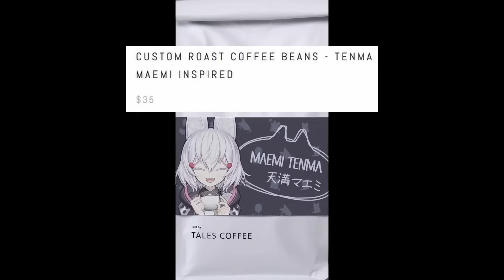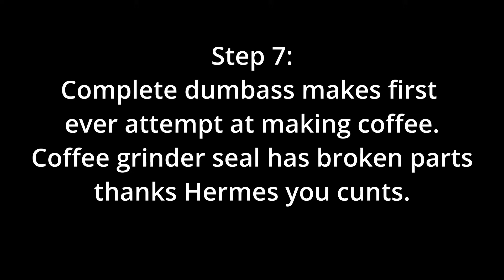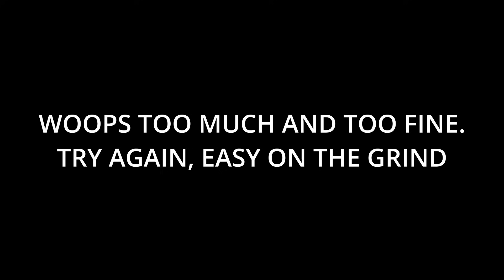Phase Connect Coffee Review - Kaneko Lumi and Tenma Maemi Edition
This is the worst scam I have ever fallen for.

Timestamps:
00:00 Opening
00:25 How to buy Phase coffee
01:36 How (not) to brew coffee
02:54 Kaneko Lumi coffee review
04:34 Tenma Maemi coffee review
06:01 Verdict

I Stream on Youtube on Friday, Saturday and Sunday from 7pm GMT!